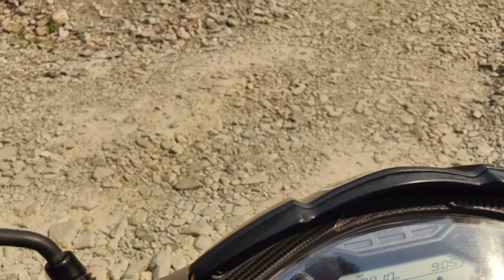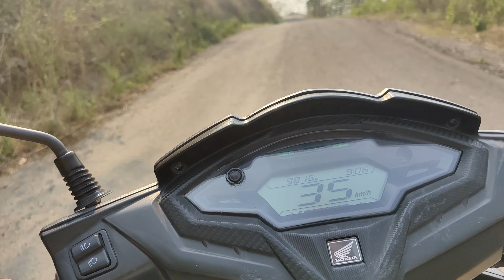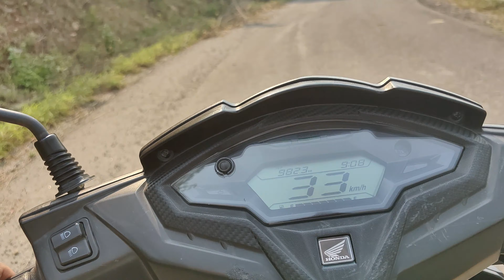ride ma jada yesto@sumitgrg075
dio ride

huwaie p60 pro mobile phone